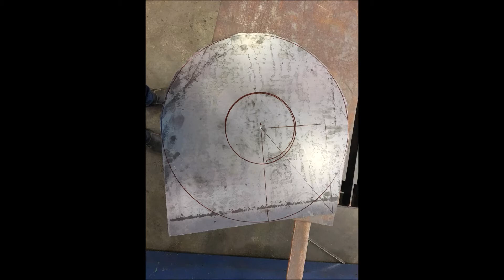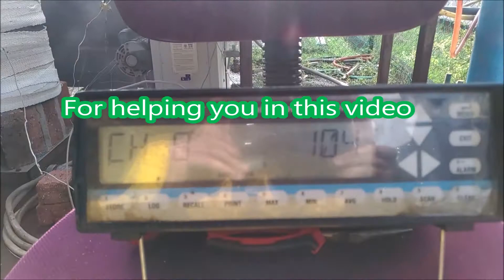How to build a small mono-tube boiler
0.18 ton/h Mono-tube steam boiler was developed at the School of Mechanical Engineering, Universiti Sains Malaysia (USM) as a final year project.